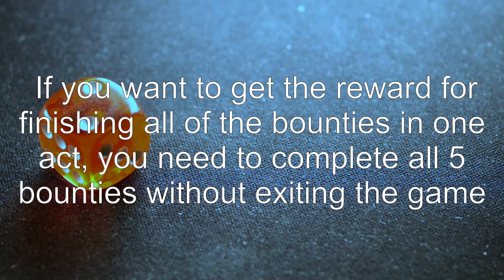Can progress be saved in adventure mode?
diablo-iii: Can progress be saved in adventure mode?

Related to: diablo-iii